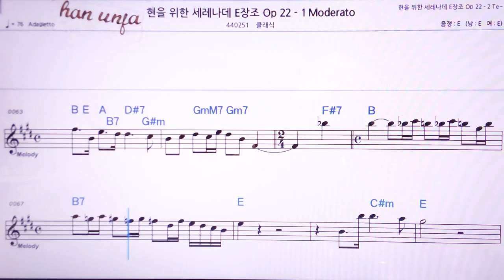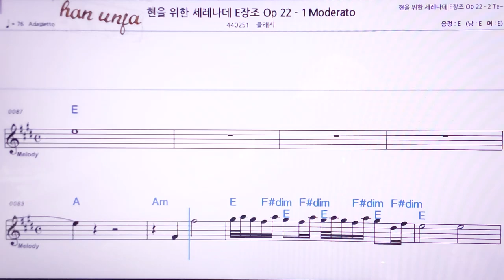💖 드보르작 현을 위한 세레나데 22/클래식 👍MR,노래방, 악보, 코드,Karaoke With Sheet Music